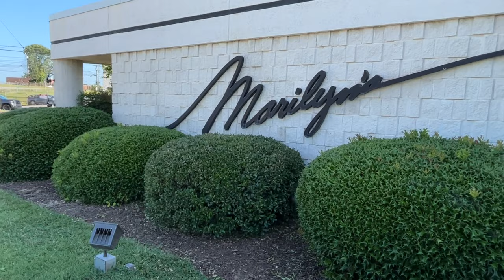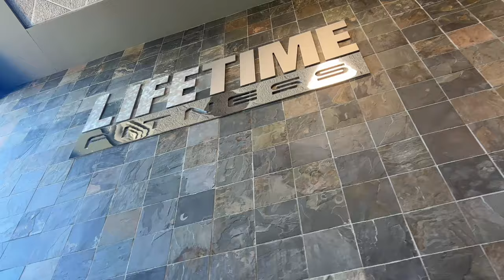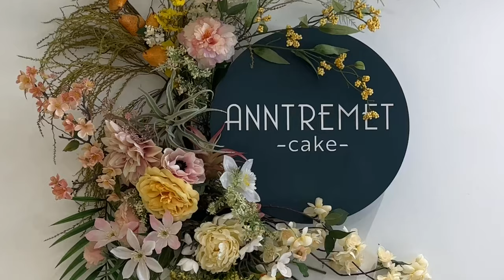Busy Week in My Life as a Model | Traveling + Lionel Richie Concert in DC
Hey Y'all! Here's another Model VLOG! Traveling to NYC and DC and seeing Lionel Richie!